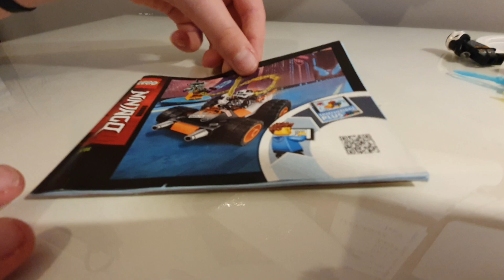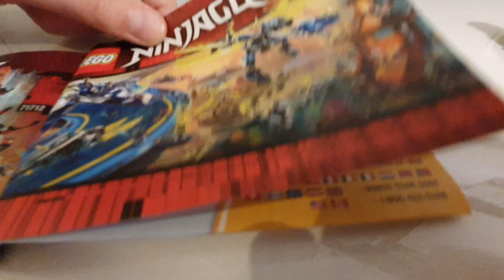Lego Ninjago 71706 /recenzja